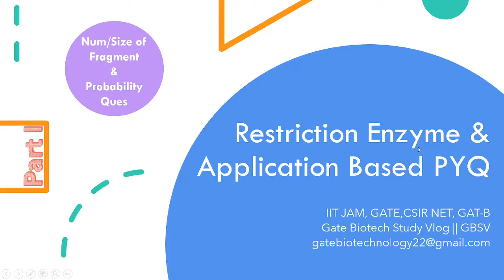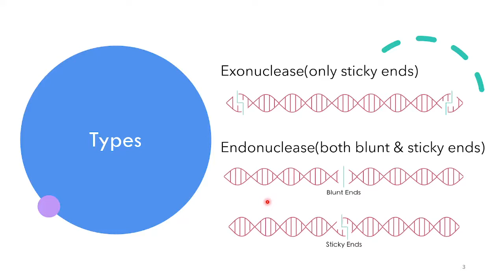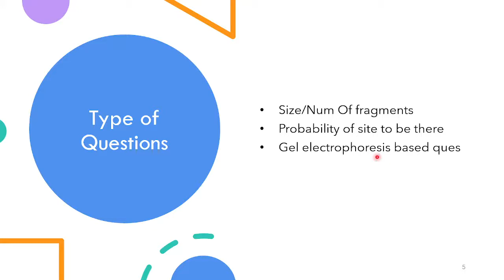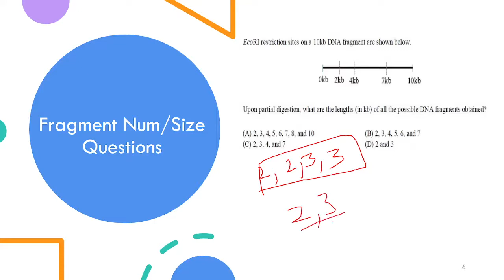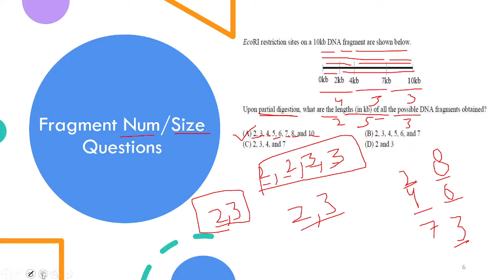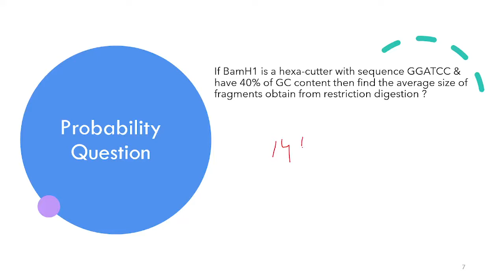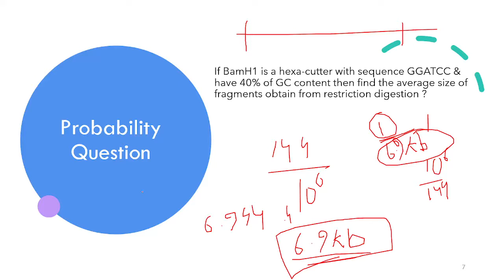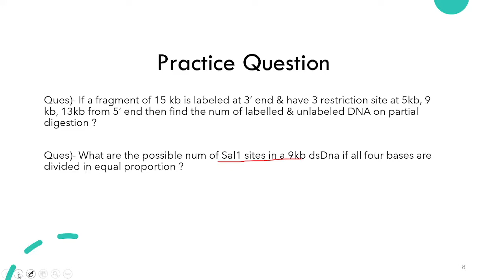Restriction Enzyme & Application Based PYQ || Part-I || IIT JAM, GATE, CSIR NET, GAT-B || GBSV